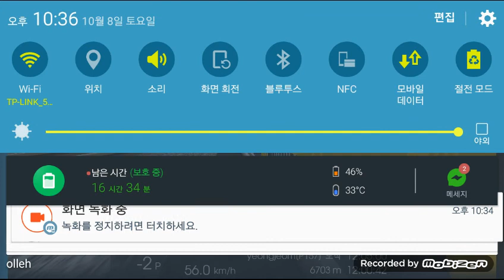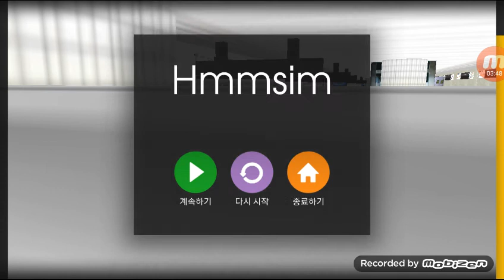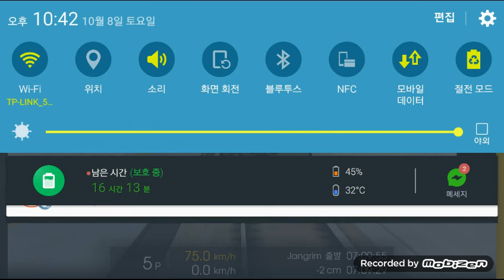보수차량,다대서신차리뷰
배포끝남
구걸
교환
배포
금지